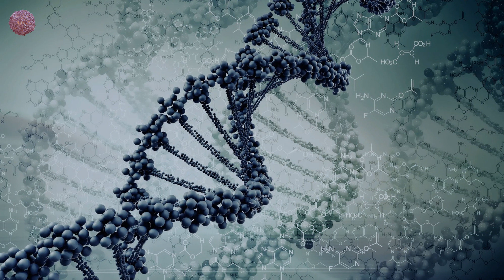Sunar - Rite Of Passage (Original Mix) [RADIANT.]